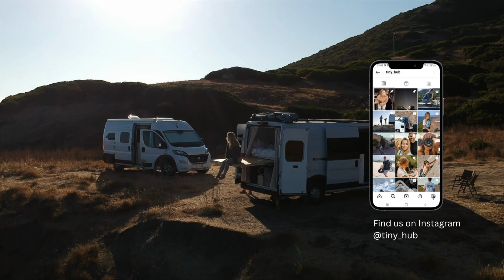Mit dem Camper von Sizilien nach Griechenland. 🌊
Wir hatten wunderschöne Wochen auf Sizilien bis der große Sturm aufzog. Vertrieben vom Unwetter haben wir uns auf den Weg nach Griechenland gemacht. Dort lief es allerdings nicht nach Plan. Direkt zu Beginn wurde in den Van unserer Freunde eingebrochen.🚨 Wieder allein unterwegs bereisen wir nun die Peloponnes...

☕️ Du magst uns einen Kaffee spendieren, damit wir immer wach und frisch unterwegs sind?